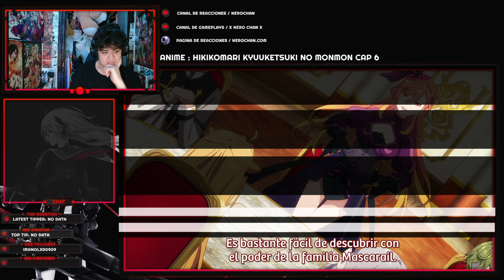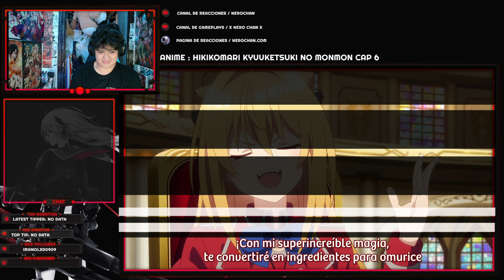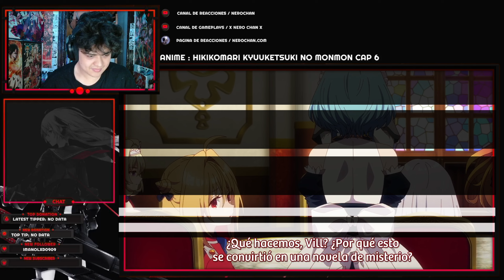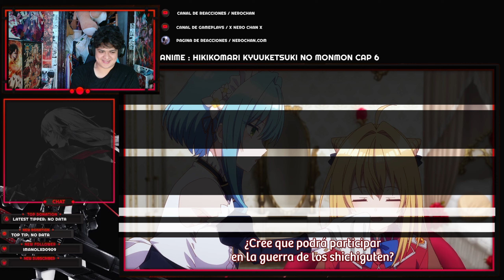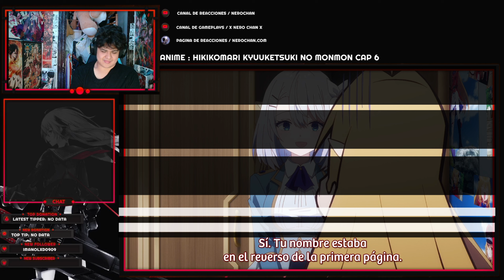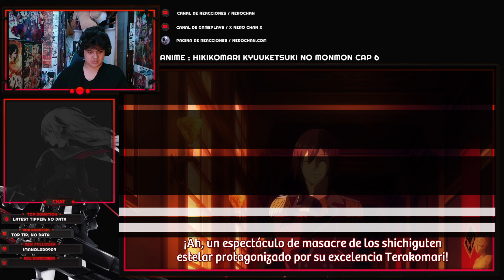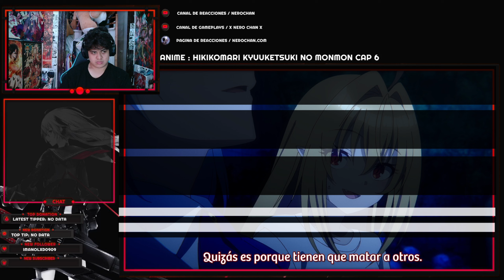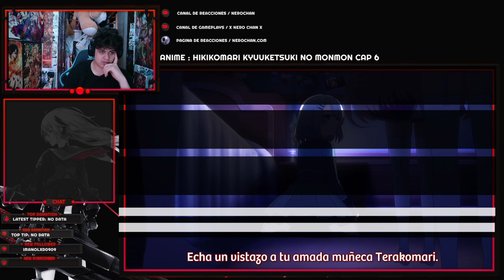HIKIKOMARI KYUUKETSUKI NO MONMON |🔥¡¡ FAN DE KOMARI NIVEL DIOS !!🔥| CAPITULO 6 REACCION